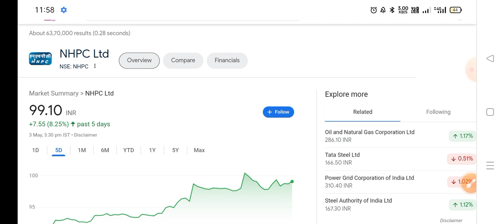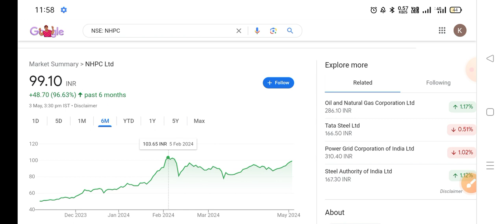बन गया No.4 | nhpc share news | nhpc share latest news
online kamai